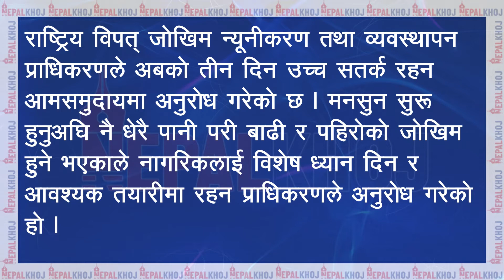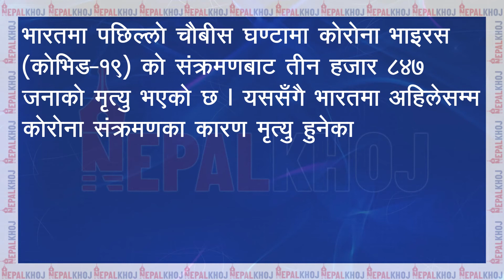NEPALKHOJ NEWS TEASER २०७८, १३ जेठ